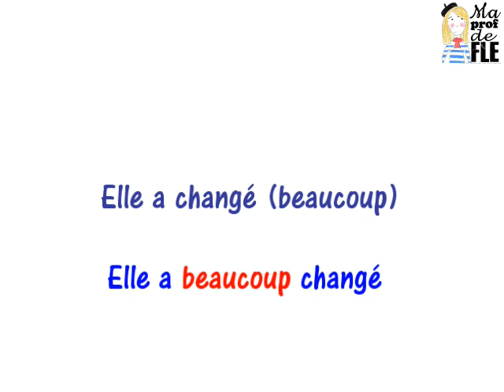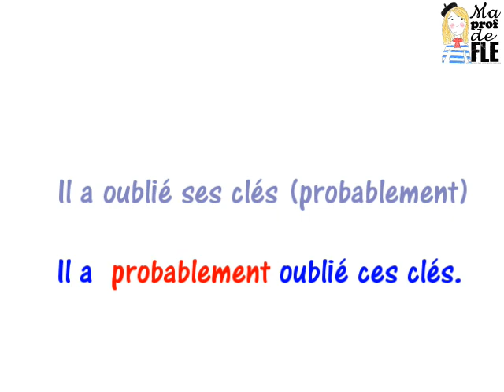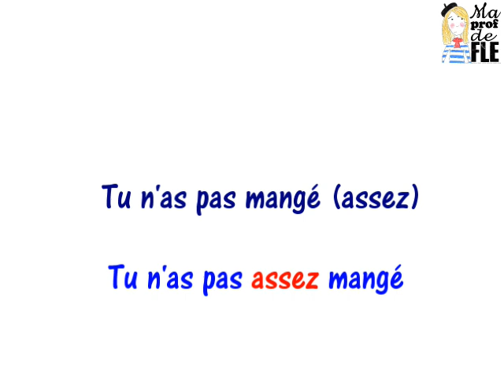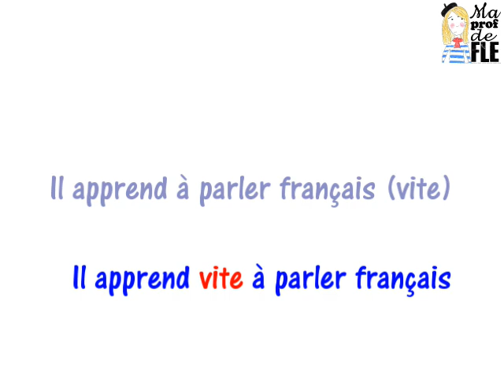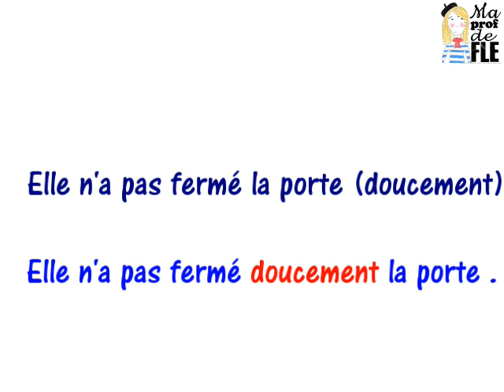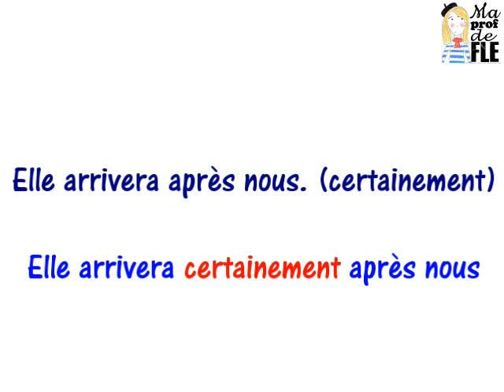Exercice : La place des adverbes